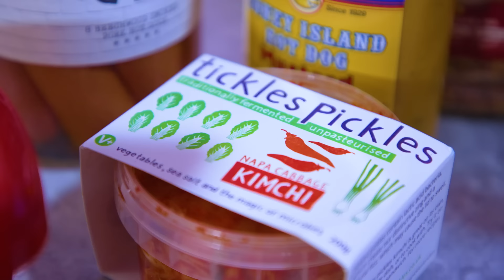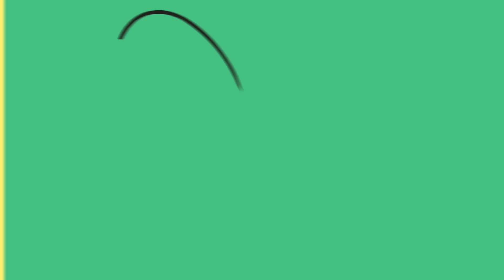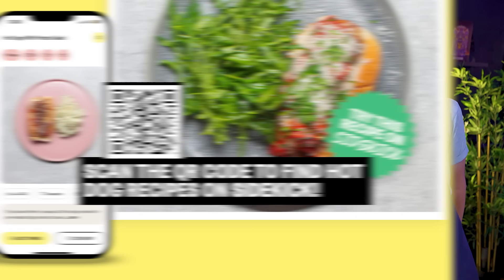UNPLANNED HOTDOG BATTLE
It's time for another head-to-head-to-head battle and this time the topic is hotdogs. What will each of the guys come up with and who will come up with the best creation... watch to find out.